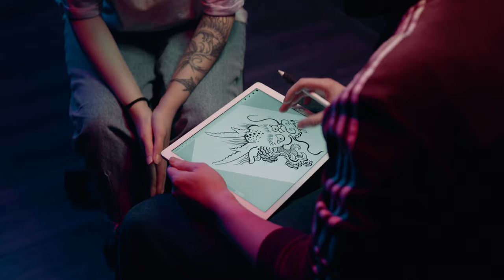SKETCH ART ARTIST PAINT PENCIL